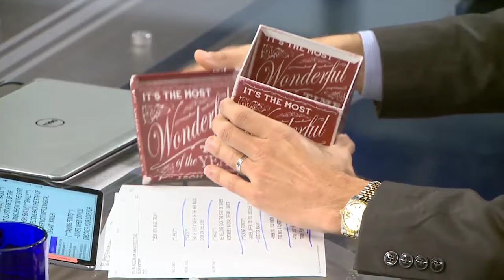Xavier Mortimer performing Timeless on Fox 5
Timeless by João Miranda